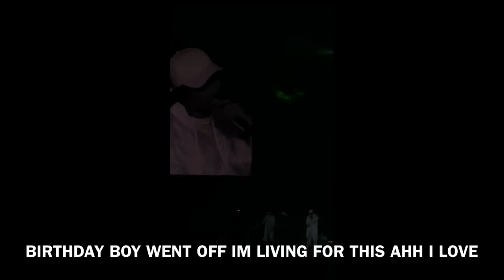180912 BTS LoveYourself Tour in Oakland: Outro TEAR🔥 + MIC DROP LIT LIT LIT ✊💖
OH MY GKDBD EDITING THIS VIDEO WAS SO HARD B/C I WANTED TO SCREAM THESE SONGS ARE MY BOPS WOW TEAR I LOVE TEAR😔😔😔💖💖💖